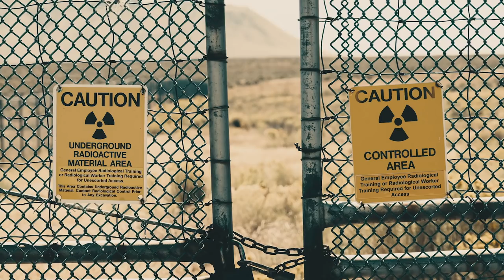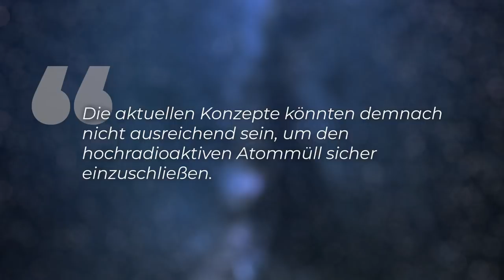Geplante Behälter für Atommüll sind nicht sicher.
So wird Atommüll unsere Erde versuchen! Das ist wirklich krass. Bis heute gibt es auf unserem ganzen Planeten kein einziges vernünftiges Endlager für Atommüll. Und die Container, die zur Endlagerung von Atommüll in Zukunft eingesetzt werden sollen, sind offenbar längst nicht so robust, wie man glaubte. Es droht die Verseuchung des Grundwassers.

Skript: Julia Ansey
Schnitt: Vincent Viebig